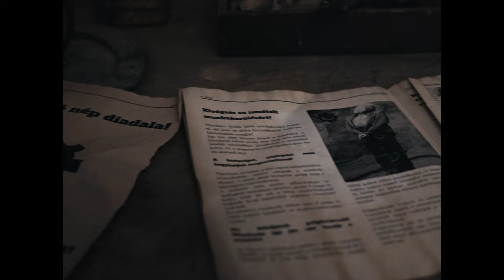Behind Wall - Trailer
Long after the Last Great war, humanity is living in underground cities, and work for everyday survival.